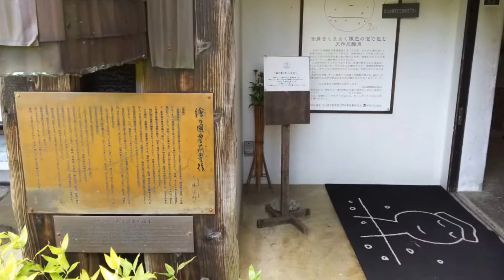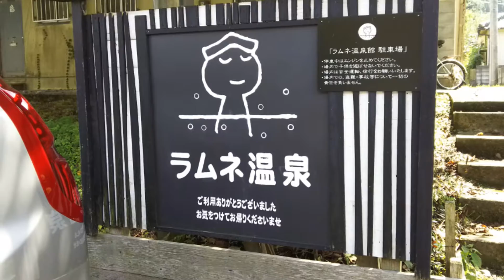9月 17日, 2016年写真大分～熊本